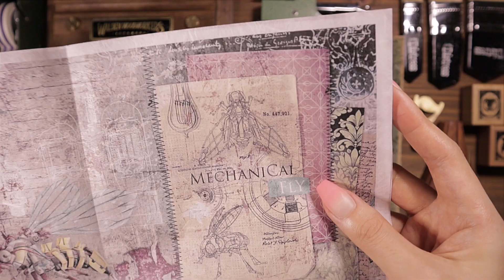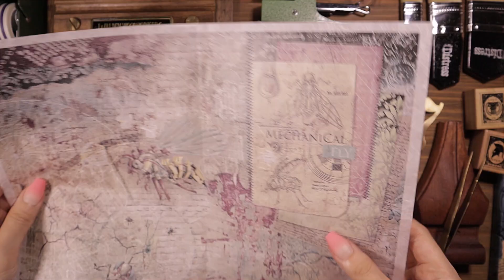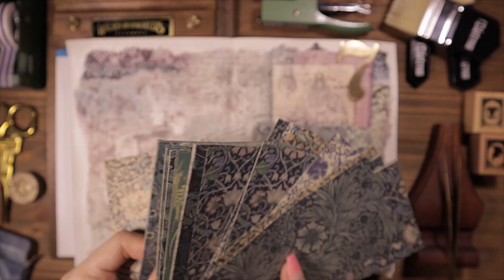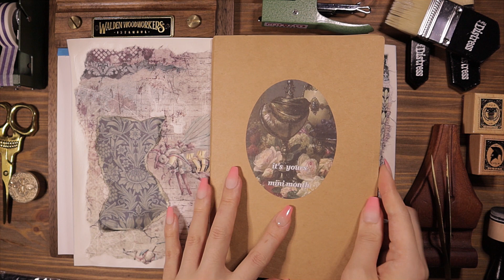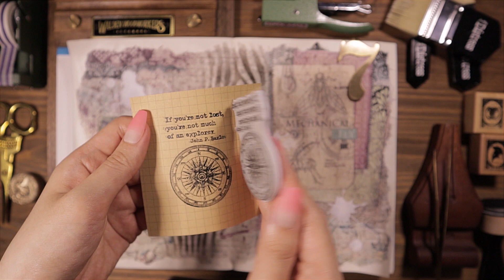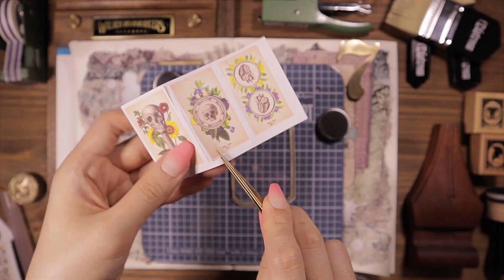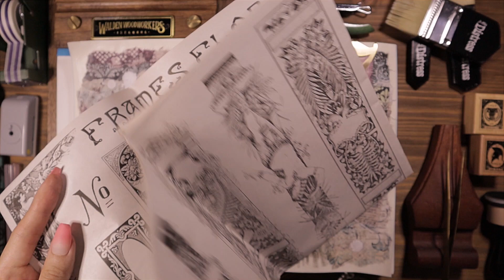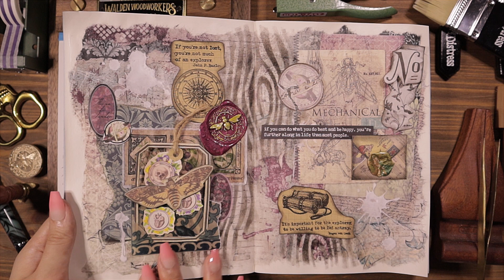Scrapbook ASMR : Art Journal 꾸미기 🪐CoraCreaCrafts🪐 선물 : 실링왁스, 다꾸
🪧Coracreacrafts에서 선물주심 (노출의무X)

Coracreacrafts에서 제품을 선물로 보내주셨어요💕
신제품 Rice Paper와 한정상품인 Explorer 폼 스탬프 그리고 다양한 제품들을 가지고 꾸며봤는데요😘
페이퍼 하나하나 너무 예쁘고, 특히 꿀벌 왁스실링 헤드 정말 멋졌어요!😍👍
왁스는 꾸밀가 무지개 실링왁스 패키지 제품이구요! 냄새 없이 잘 녹아서 정말 편리했어요!강추👍❤️‍🔥
미니편지 봉투는 제가 펀치보드로 만들어놓았던 봉투를 이용했어요😘
제품 상세요청 해주셔서 자세히 적어보았어요^_^
현재 인스타그램 DM이 폭발해서.. 제품 문의, 응원의 메세지 현재 모든분들에게 빠르게 답변드리지 못해 죄송해요🙏💦
혹시라도 궁금하신 제품 있으시면 최근영상 아래 댓글로 문의해주세요😊 (또는 인스타그램으로 오시면 제가 이용하는 제품들  모두 태그해놓고 있으니 훨씬 더 빠르게 제품을 확인하실 수 있어요🌼)
오늘도 영상 잘 봐주셔서 감사합니다🥰
그럼 행복한 밤되세요!❤️‍🔥❤️‍🔥❤️‍🔥

🪧.Info
.다이어리(diary) : 리브리무티(libri muti) canvas book - lady (arkofdesign) , 미도리 트래블러스 노트 브라운 오리지널(Midori Traveler's notebook brown original)
.라벨기(label maker) : Makeid, M110(bns), Dymo1610, Niimbot B21
.배경지 & 스티커(papers & stickers) : CoraCreaCrafts, 보라글로리, 오즈도로시, 체리벨
.가죽 파우치(leather pouch) : 화유프랑 제작(hwaufranc)
.해골가위(skull scissors) : Galen Leather
.미니봉투 펀치보드(punch board) : We R Memory Keepers
.빈티지 소품(vintage decor) : Galen Leather, Bluestarcrafts, monomonavtg, etc.